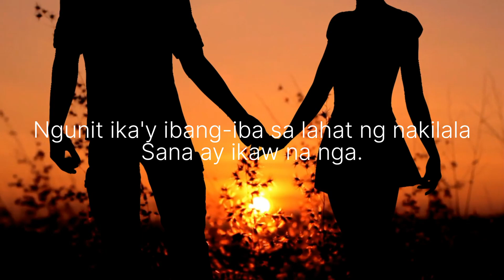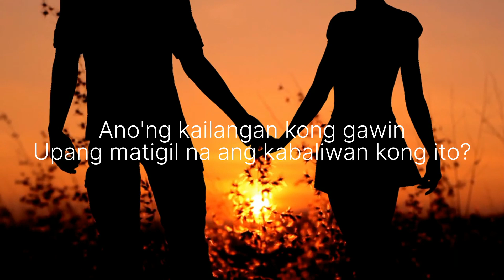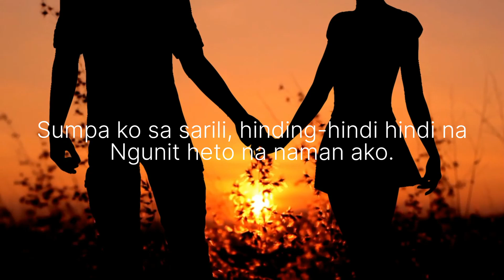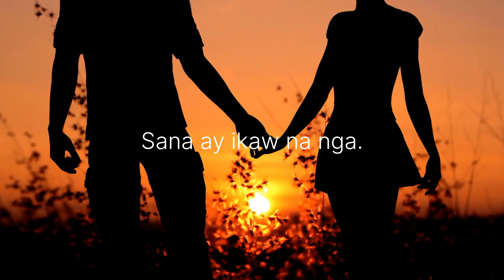SANA AY IKAW NA NGA ( LYRIC VIDEO / Basil Valdez ) Cover by: Jayzor Enriquez